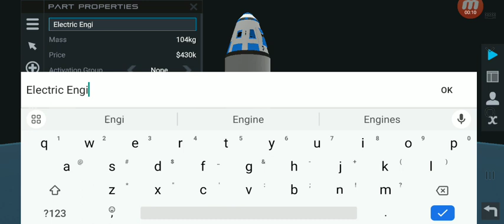Just an electric-powered engine